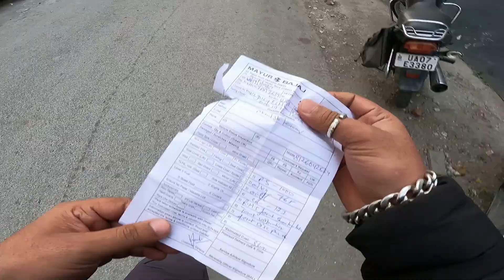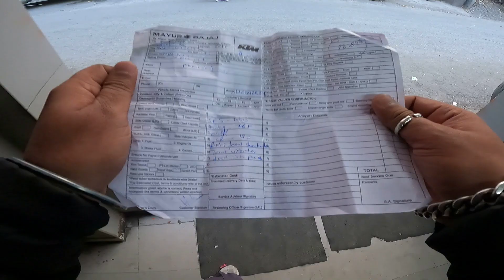Most expensive service😱 | Bhari, Nuksaan Ho Gaya | Rs'8000 ke Service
Mkb moto vlog